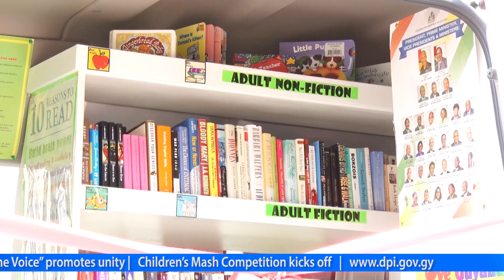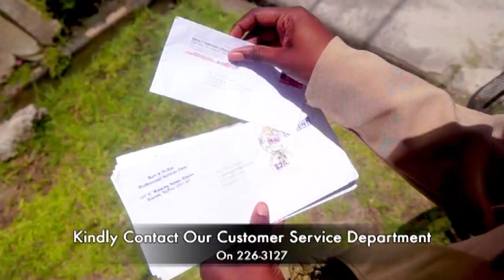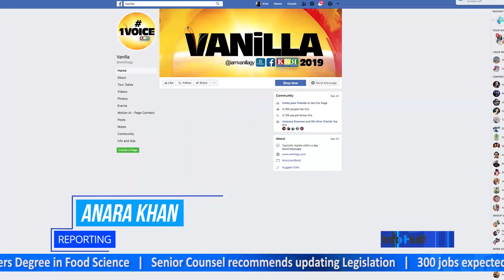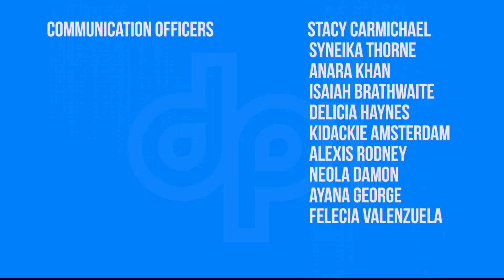Info Hub - Wednesday, January 23, 2019